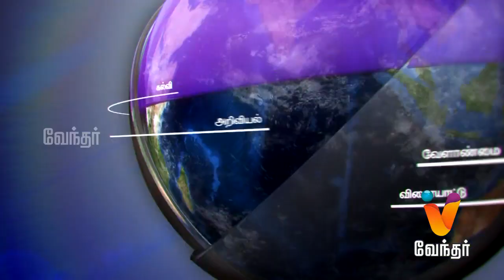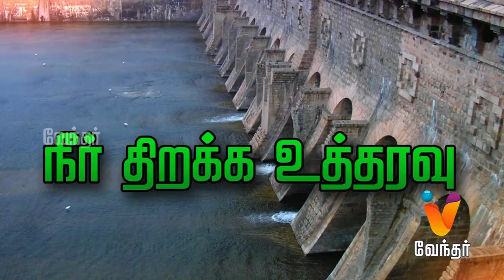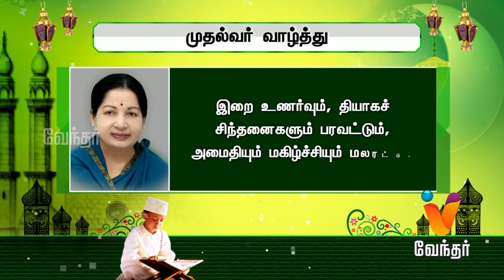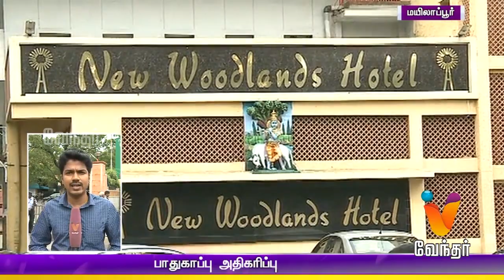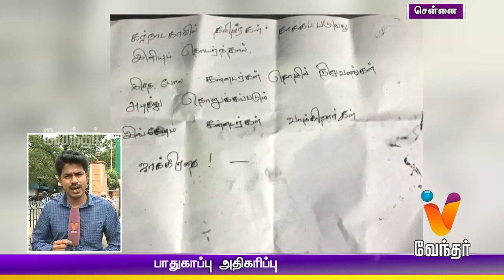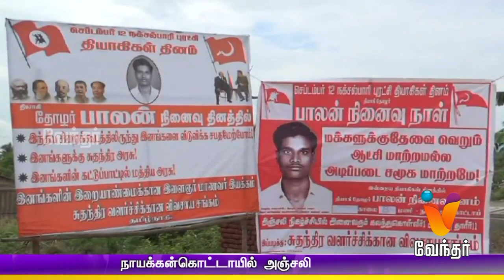Afternoon News 1.30 pm | (12/09/2016)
Watch the breaking news and latest updates in Politics, Social issue, Election, Sports, Business, etc. Watch the latest update on Cauvery water sharing issue.